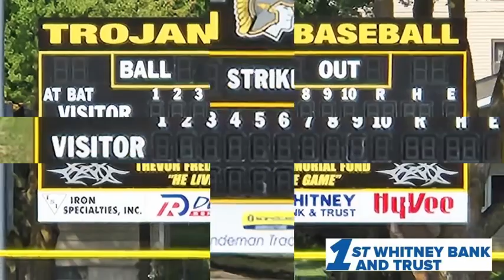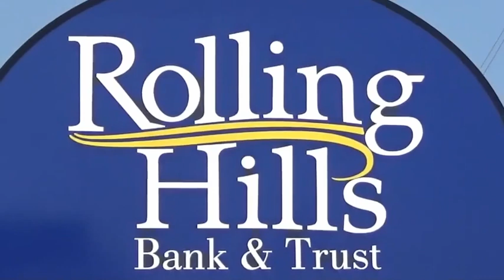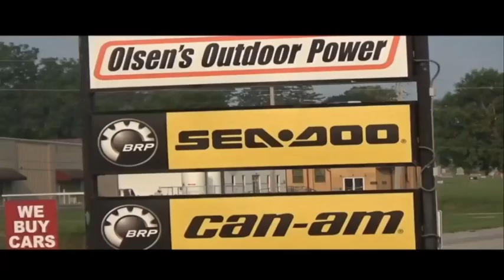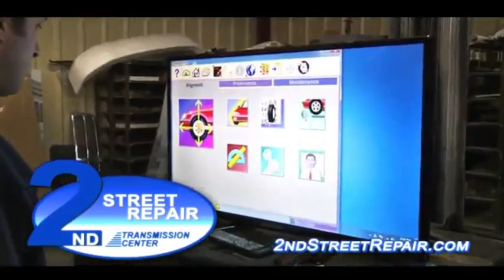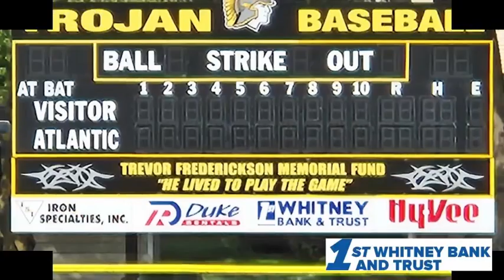Iowa High School Volleyball - Harlan Cyclones at Atlantic Trojans - 9/28/23 KS 95.7 WesternIowaToday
Iowa High School Volleyball - Harlan Cyclones at Atlantic Trojans - 9/28/23 KS 95.7 Western Iowa Today - Tom Robinson and Shelby McCreedy have the call from Atlantic.